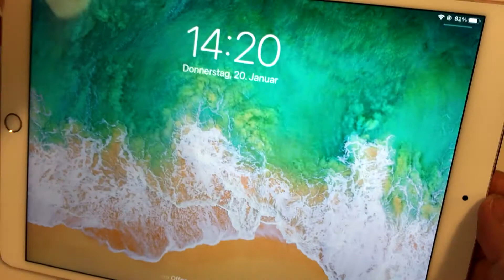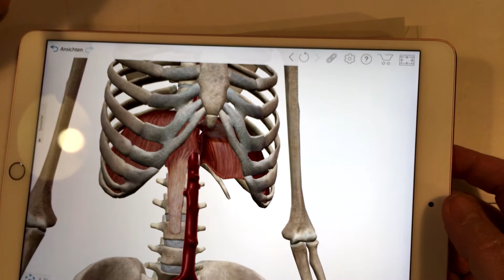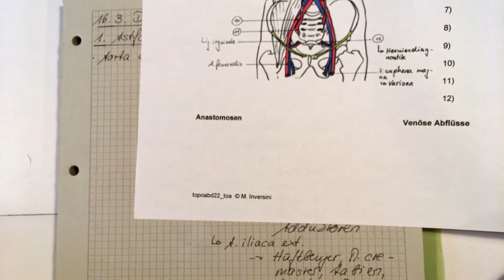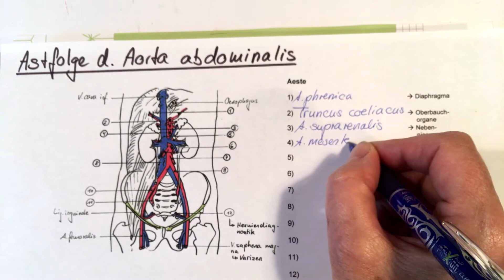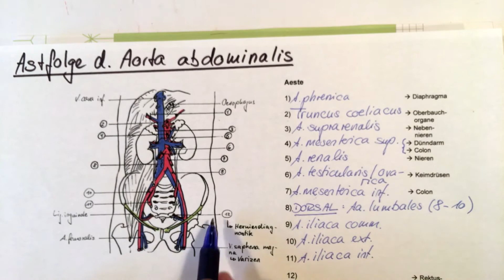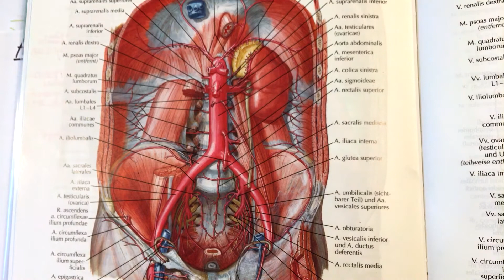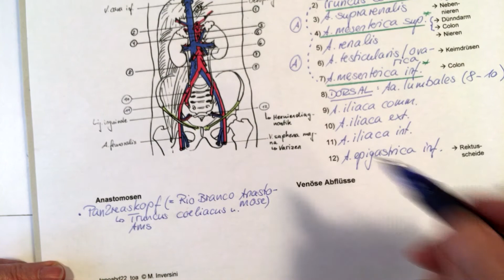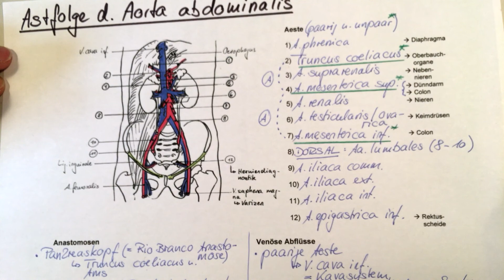topoabd_5 Astfolge Aorta